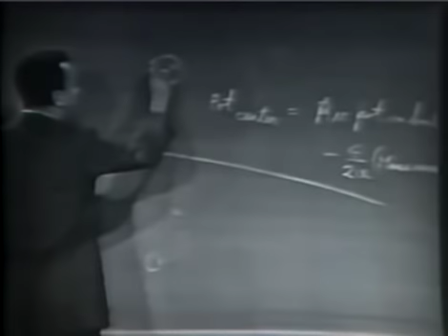Feynman: Mathematicians versus Physicists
Richard Feynman on the general differences between the interests and customs of the mathematicians and the physicists.